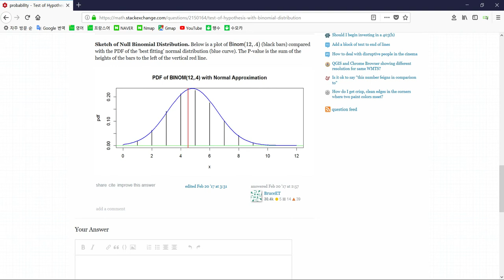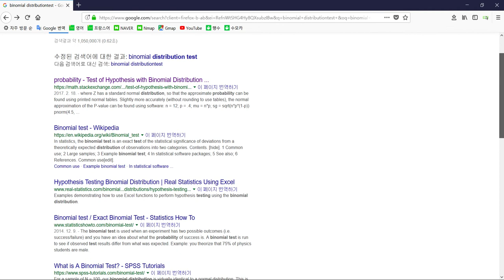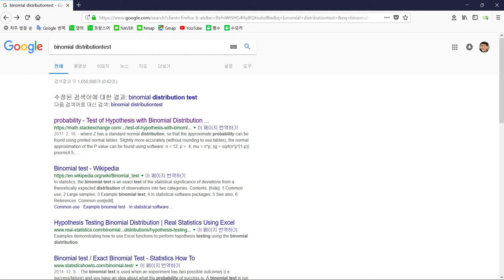확률과통계-특강- 이항분포 세계공통어수학영어책을읽을때